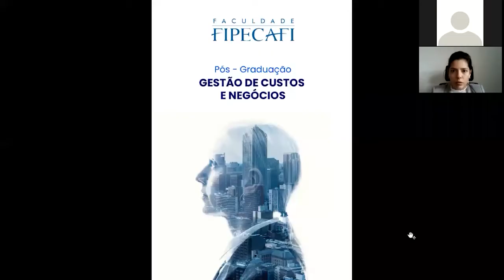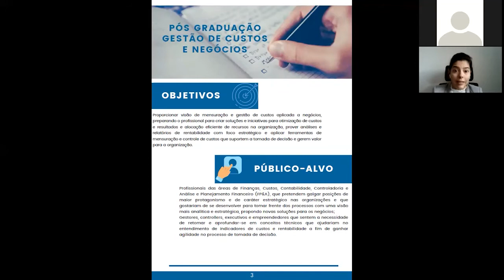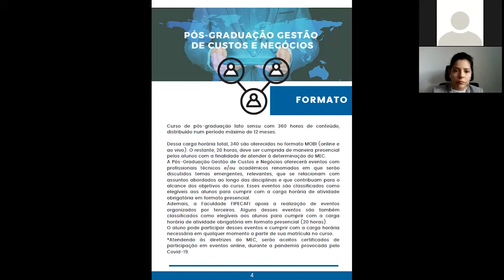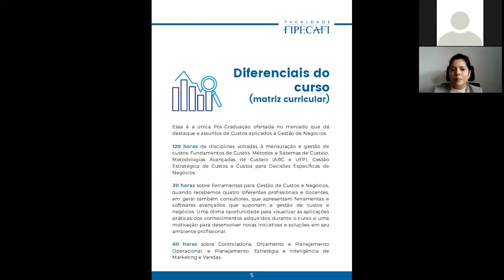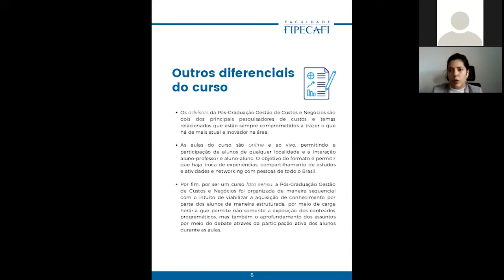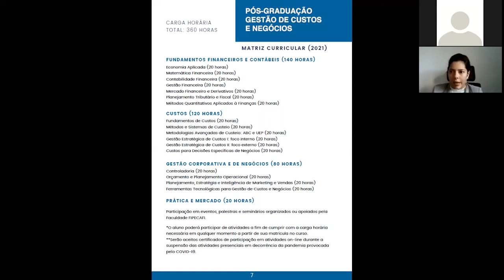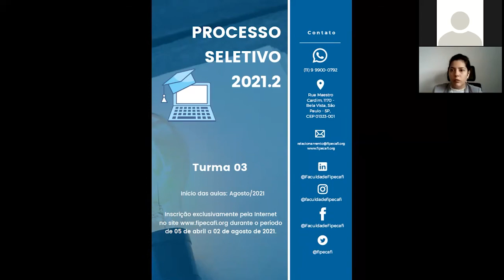Encontro com a coordenação - Gestão de Custos e Negócios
Você pronto para o novo!

É um curso de Pós-Graduação Lato Sensu com duração de doze meses, que objetiva proporcionar aos participantes uma visão de gestão e mensuração de custos aplicada a negócios, preparando o profissional para criar soluções e iniciativas para otimização de custos e resultados e alocação eficiente de recursos na organização. O curso também prepara o profissional para prover análises e relatórios de lucratividade e rentabilidade com foco operacional e estratégico e aplicar ferramentas de mensuração e controle de custos que suportem os processos de planejamento, controle, avaliação de desempenho e a tomada de decisão, gerando valor para a organização.